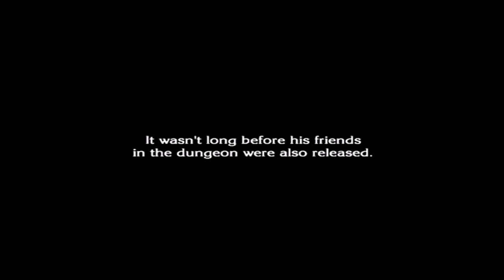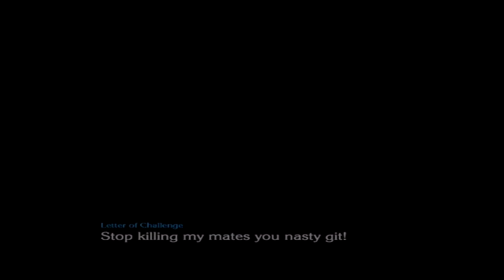The Last Story (Wii) - Chapter 19 Underground Tunnel